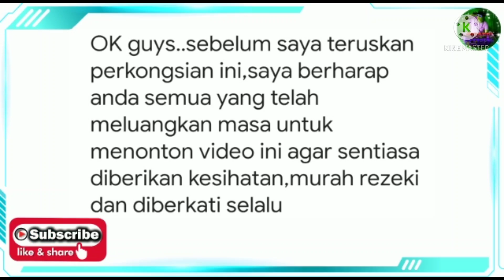TERKINI! DAH ADA YANG U-TURN,TERBAIK❗INI KENYATAAN TERKINI DR ASYRAF BERKENAAN i-CITRA RM10K!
Jangan Lupa

Terima Kasih..

Sumber Video : Fb Dr Asyraf